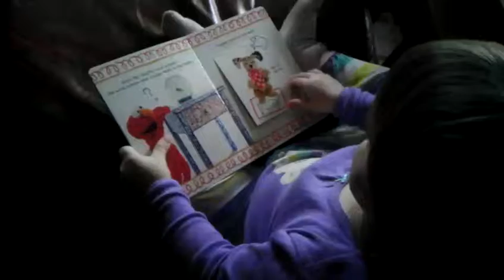Eliza reading her books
Thank you Grandma and Grandpa! This "Puppies" book is her favorite.